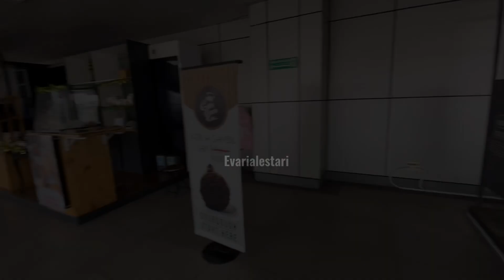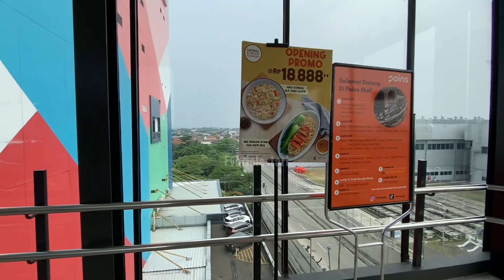A day in my life | Sky bridge Poins square